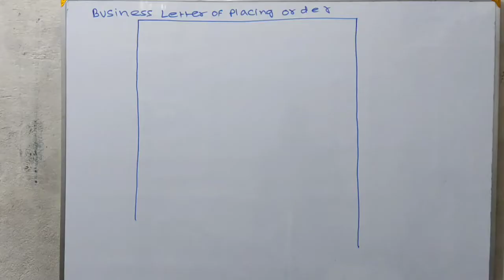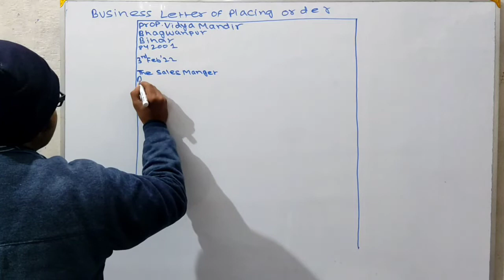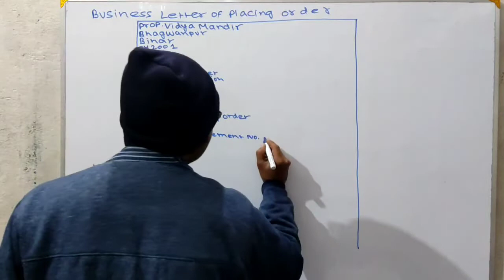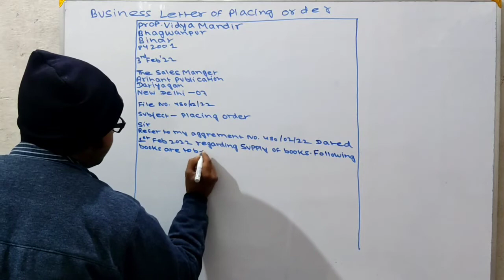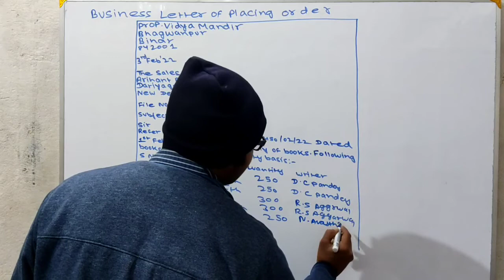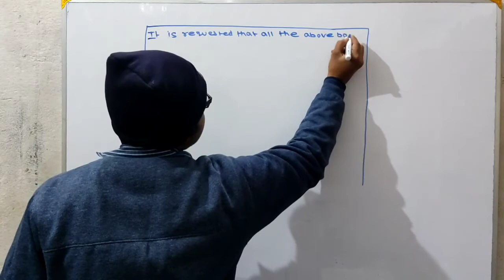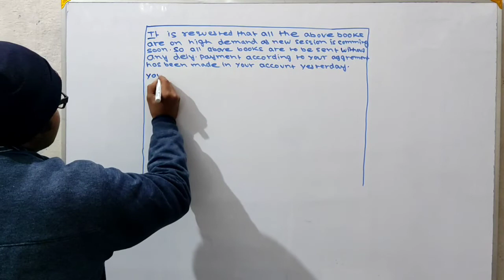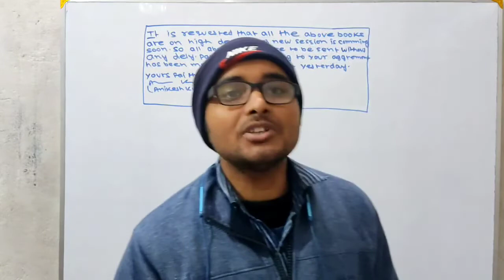Business letter of placing order views anikesh kumar parasar#cbse